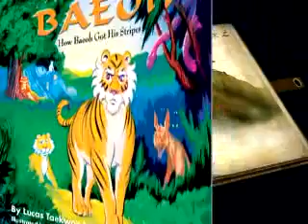The Legend of Baeoh Part 2 - Best Martial Arts Austin Texas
The Legend of Baeoh Part 2